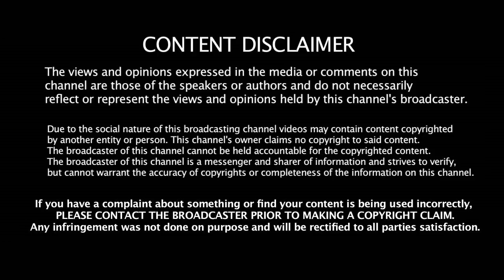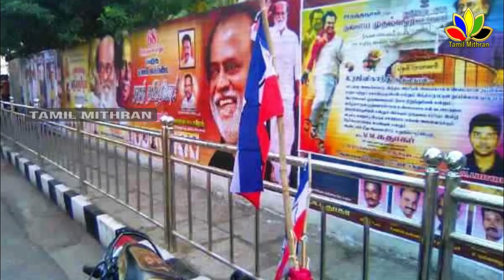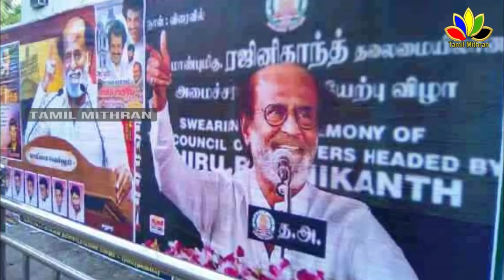தெறிக்கவிடும் ரஜினிகாந்த் ரசிகர்கள் | Rajinikanth 67th Birthday | Fans | Wishess | kaala Teaser